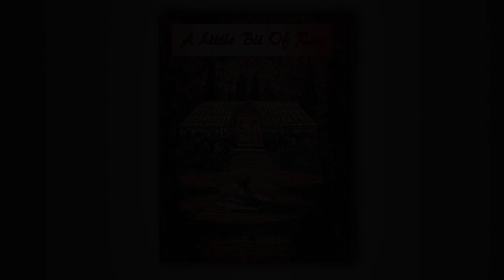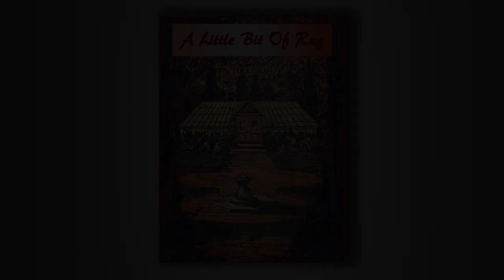A little bit of Rag - Paul Pratt - RagTime - Midi - Piano - 1916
This is another rag written solely for piano roll issue. The tremolo effect, which became standard during the twenties, was usually arranged in the middle range of the piano carrying the melody while in the upper treble there were syncopated embellishments .
Not copyrighted or published .

Playlist [5]